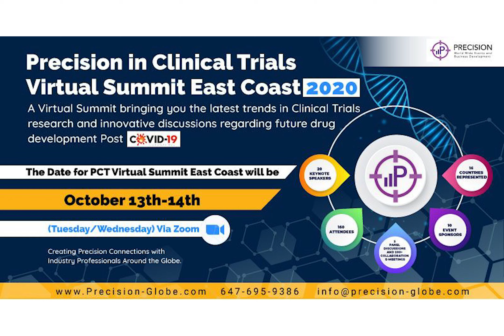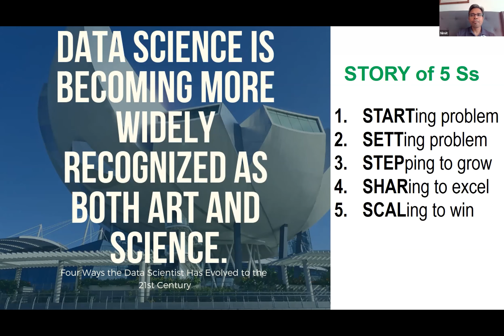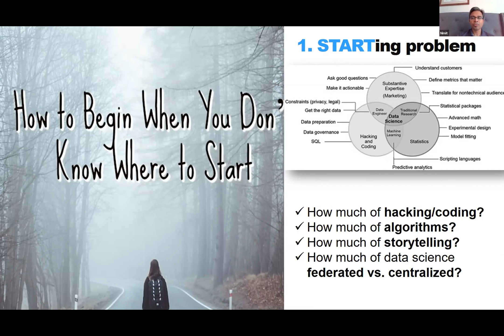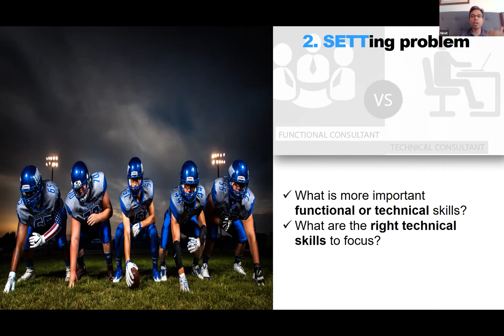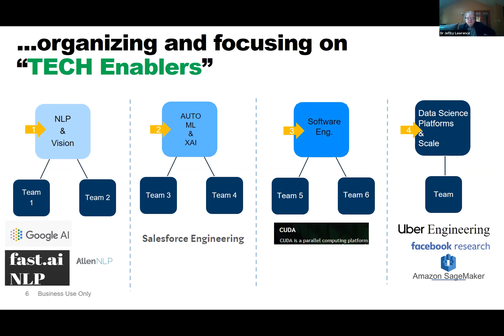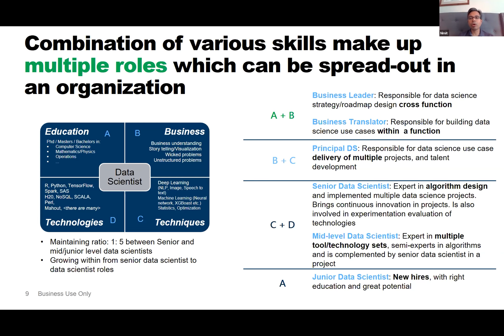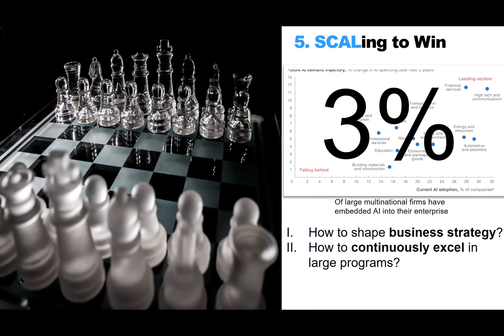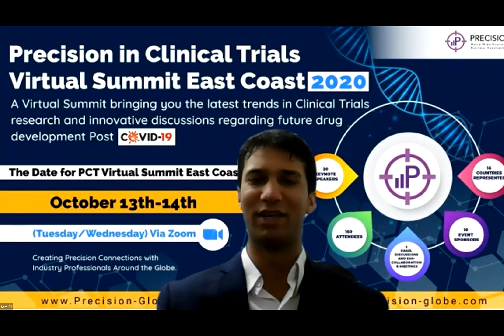Mantra to Build Data Science Teams by Nimit Jain, Ph.D, Head of Data Science, ACOE from Novartis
Listen to our distinguished speaker Nimit Jain, Ph.D. Head of Data Science, ACOE from Novartis as he discusses "Mantra to Build Data Science Teams"
This talk was delivered at our Virtual Precision in Clinical Trials Summit on October 13th-14th happened via Zoom.

For those that had to miss it, you can email to gain information that will change the way you think of Clinical Trials.